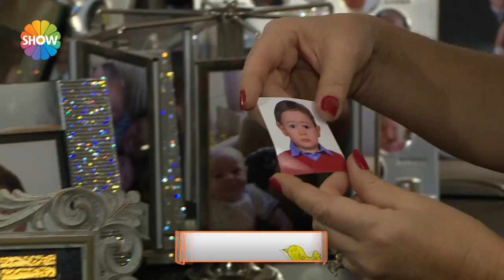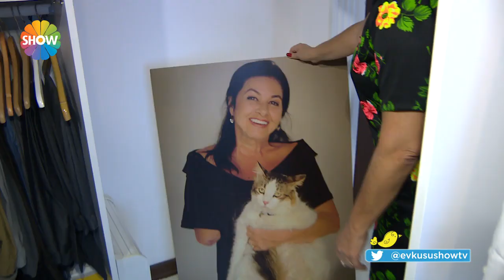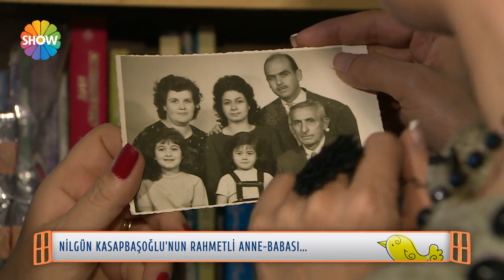Ev Kuşu 36. Bölüm - Nilgün Kasapbaşoğlu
Ev Kuşu - Nilgün Kasapbaşoğlu